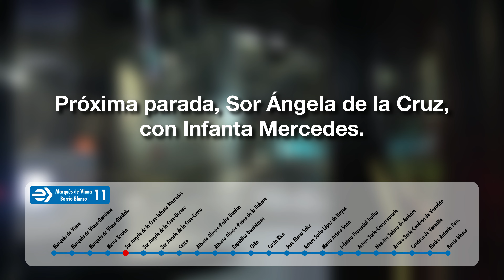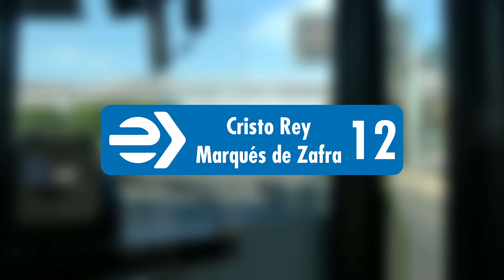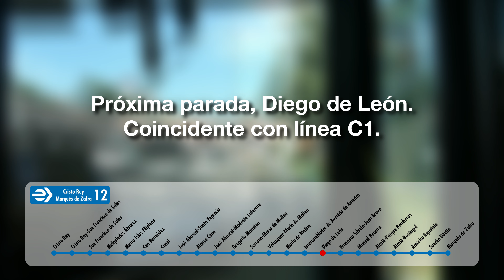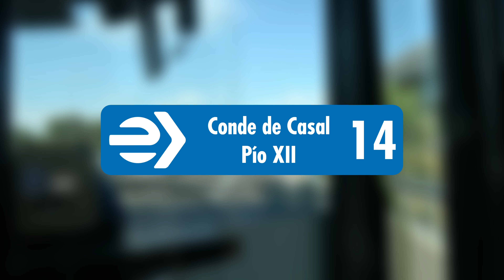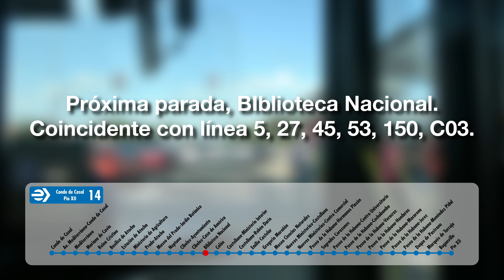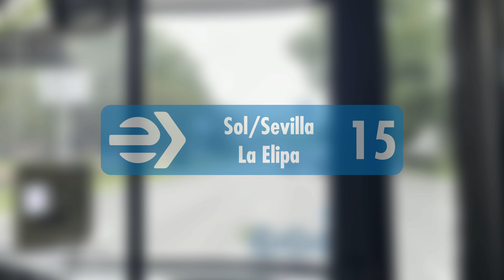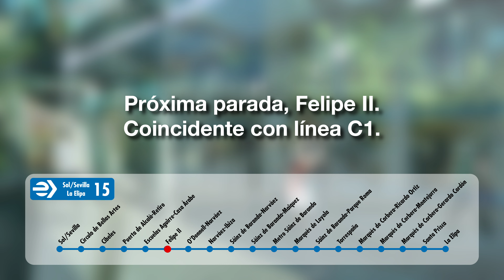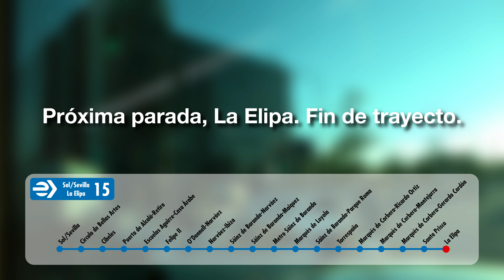Megafonías de EMT Madrid #3 | Líneas 11 - 15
En este vídeo podréis ver las megafonías de las líneas 11, 12, 14 y 15 de la EMT Madrid. Además, hablaremos brevemente de la línea 13 y su único uso.

Capítulos:
00:00 Línea 11 (Marqués de Viana - Barrio Blanco)
02:52 Línea 12 (Cristo Rey - Marqués de Zafra)
05:31 Línea 13, la línea mágica de la EMT
05:50 Línea 14 (Conde de Casal - Pío XII)
10:26 Línea 15 (Sol/Sevilla - La Elipa)